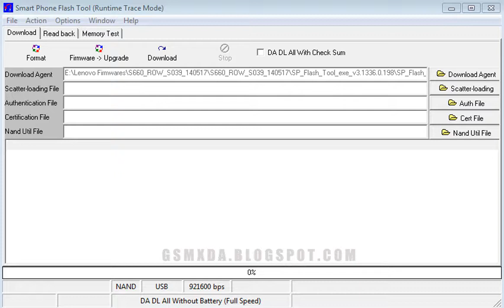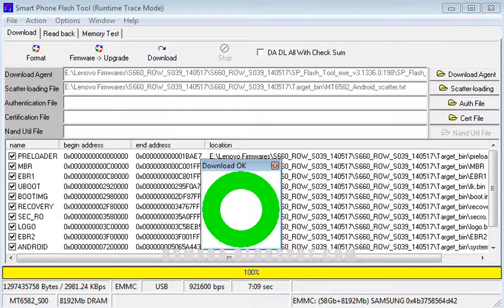Lenovo S660 Flash done with flash tool by GsmHelpFul